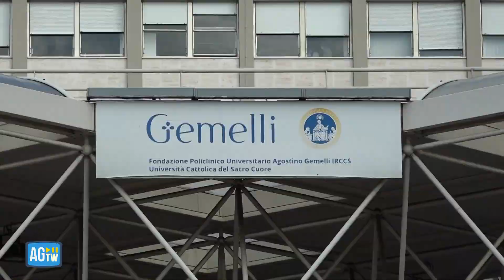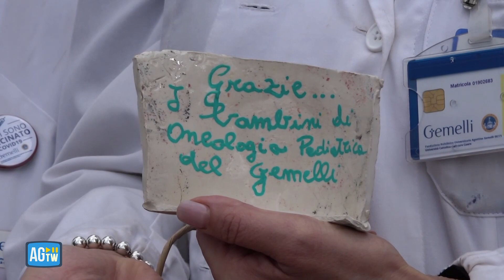La Befana della Polizia di Stato al Gemelli per portare dolci ai piccoli ricoverati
Una bellissima sorpresa per i bimbi ricoverati nei reparti di pediatria della Fondazione Policlinico Gemelli: la visita della Befana della Polizia di Stato. Un momento di gioia e di leggerezza per i piccoli pazienti della Fondazione Policlinico Gemelli, in particolare per quelli che hanno trascorso le festività natalizie in una stanza di ospedale.